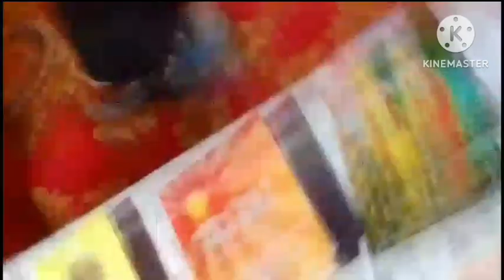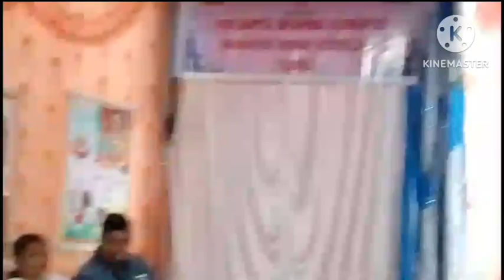ତୁଷୁରା ଜଗନ୍ନାଥ ମନ୍ଦିର ପ୍ରତିଷ୍ଠା କେତେ କାଣା ହୋମ ଯଂଜ୍ଞ ପୂଜା ପାଠ 🙏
ତୁଷୁରା ଜଗନ୍ନାଥ ମନ୍ଦିର ପ୍ରତିଷ୍ଠା //କେତେ କାଣା//ହୋମ ଯଂଜ୍ଞ ପୂଜା ପାଠ //Sulia budha sambalpuri vlog